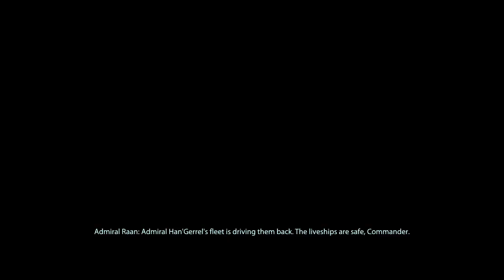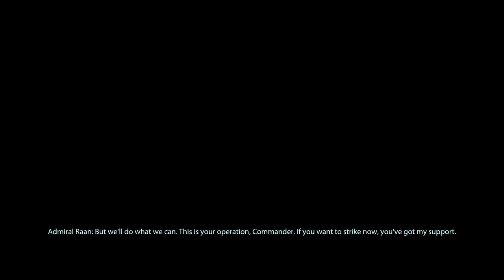Mass Effect 3 p48